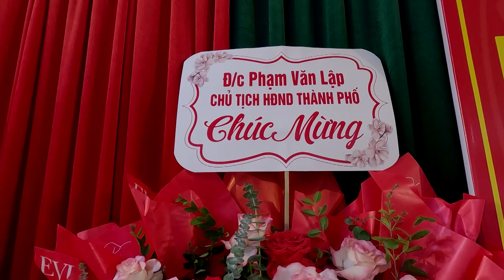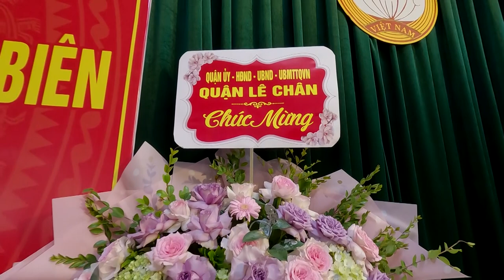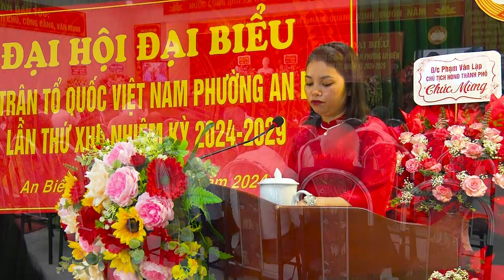ĐẠI HỘI ĐẠI BIỂU MTTQ VN Phường An Biên lần thứ XIII nhiệm kỳ 2024 - 2029